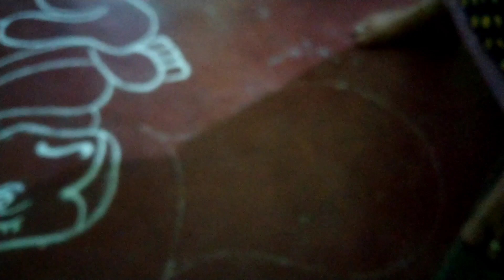Mattu Pongal kolam#gobikitchen மாட்டுப் பொங்கல் கோலம்